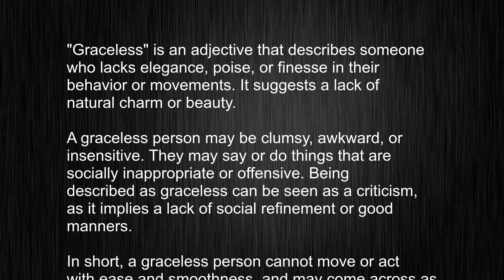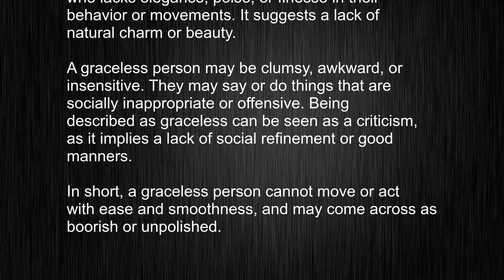What's the meaning of "graceless", How to pronounce graceless?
This video tells you what "graceless" means, how to pronounce it, provides a pronunciation guide and an accurate definition.
00:00 Pronunciation
00:23 Meaning

- What is the meaning of graceless
- How to say graceless
- What is the definition of graceless
- How to pronounce graceless

Visit our free audio/video dictionary tutorial to learn how to correctly pronounce words/names and to learn their meanings, definitions, just like graceless definition and meaning in Merriam-Webster, graceless definition and meaning in Collins English Dictionary, graceless definition and meaning in The Oxford English Dictionary, graceless definition and meaning in Longman Dictionary of Contemporary English, graceless definition and meaning in Cambridge Advanced Learner's Dictionary, and more.